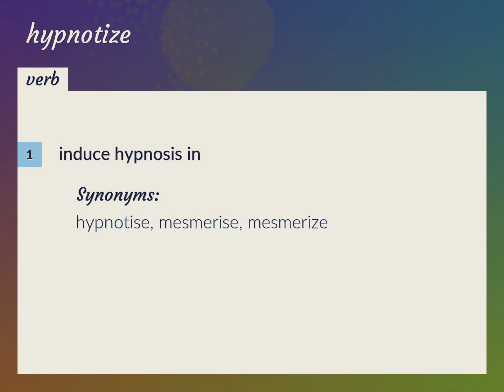Hypnotize | meaning of Hypnotize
What is HYPNOTIZE meaning?